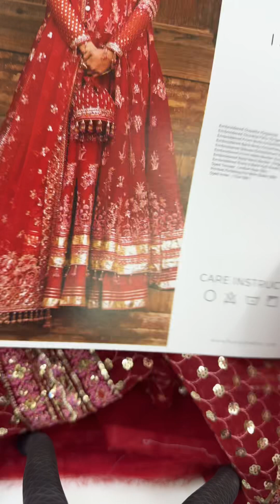2 November 2024